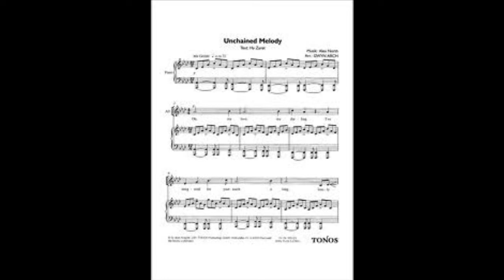Roy Beckett sings Unchained Melody